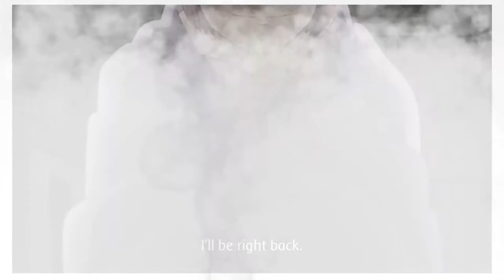karin Uzumaki AMV — Cold❄️